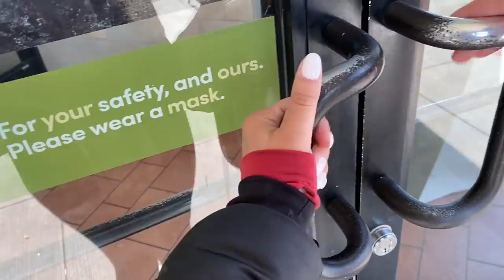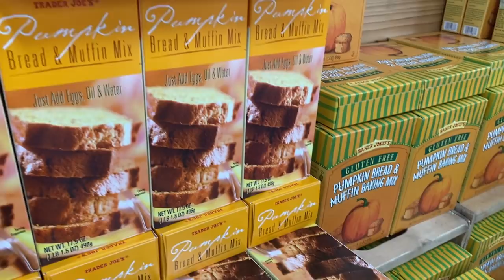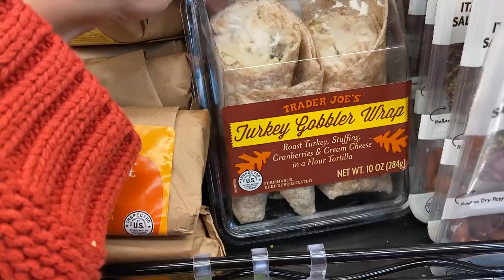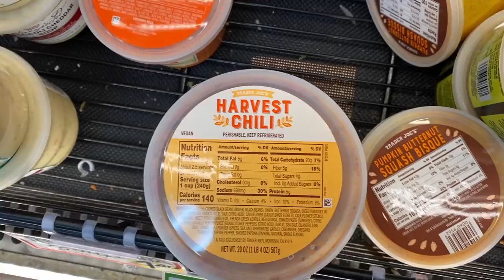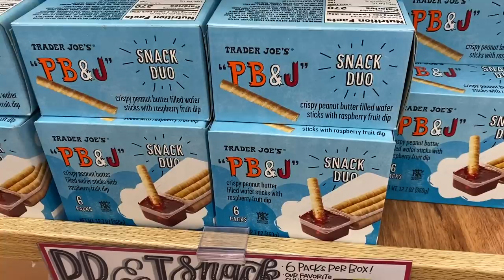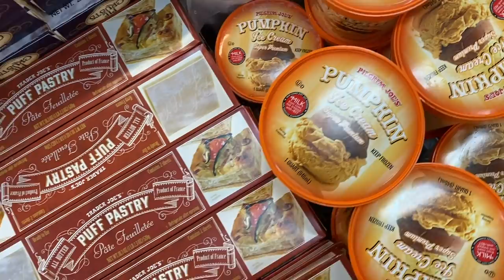Fall Day in the Life + Trader Joes Fall Haul